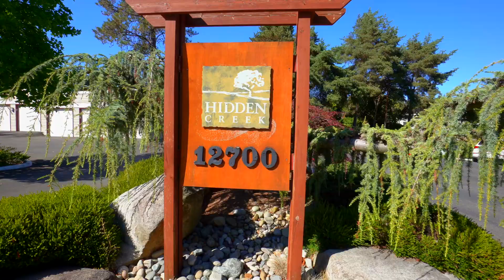SOLD! Gorgeous City Condo in Bellevue!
Absolutely immaculate condo in a fabulous location with everything Bellevue in minutes. Fantastic open views of the gardens, pool & trails. Totally upgraded with quality materials; this condo is in mint condition and turn-key. Beautiful natural light through the large windows & balcony slider. Modern wooden floors throughout & ceramic tile at the kitchen and bathroom floors. Amazing kitchen with slab granite counters, glass tile, stainless steel appliances, and soft-close cabinets. Washer and dryer in the unit, closet organizers, parking, elevator, and cabana with gym. Top Bellevue School District!